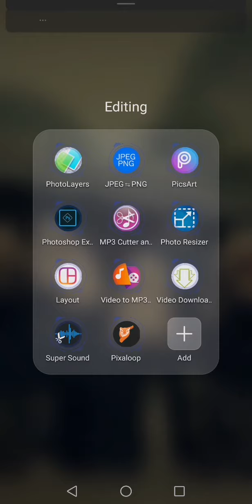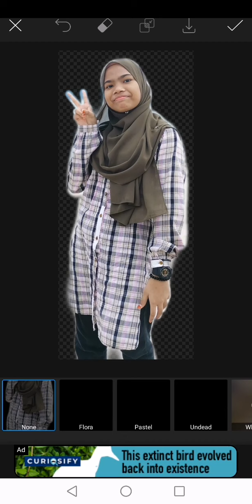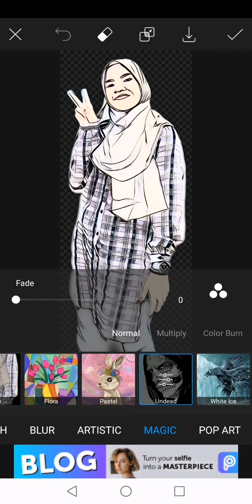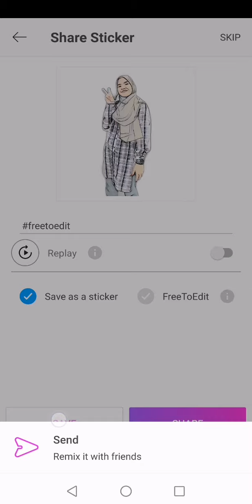Edit gambar jadi kartun guna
Suka2 edit untuk kegunaan sendiri. Tambah ilmu.